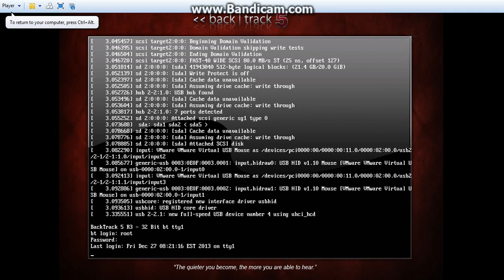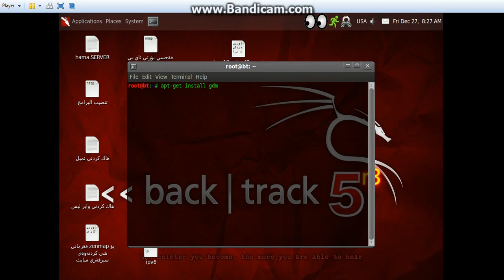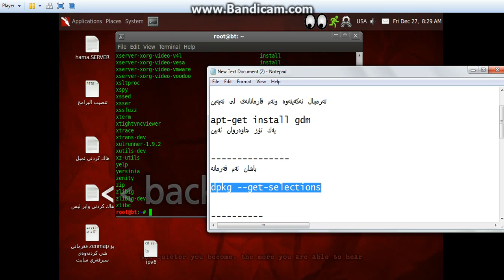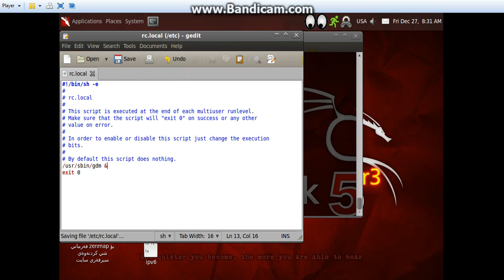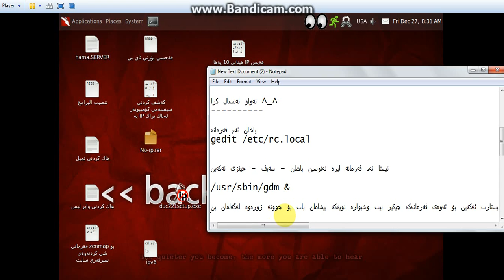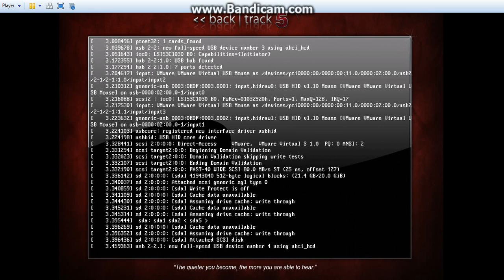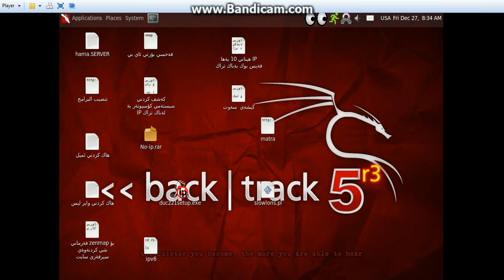گۆڕینی چوونه‌ ناو باك تراك به‌شیوه‌ی ویندۆز وlogn manegar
back track 5 r3